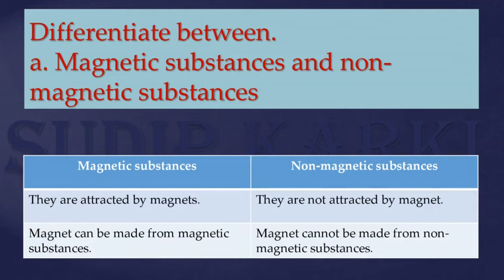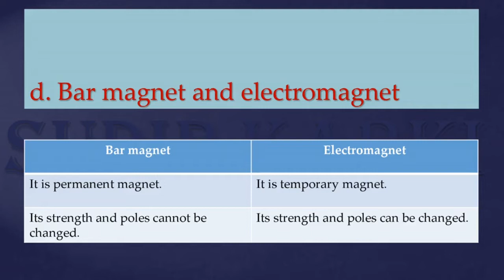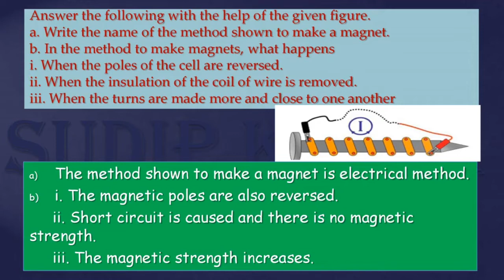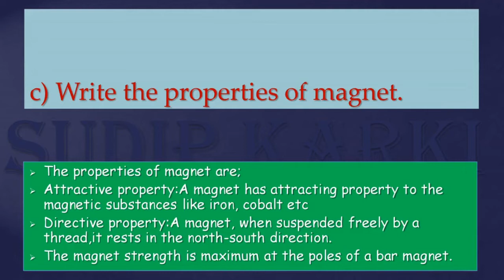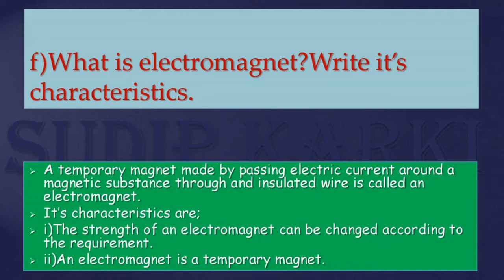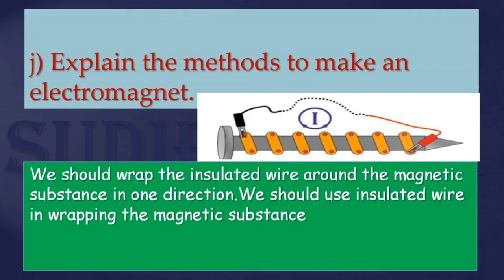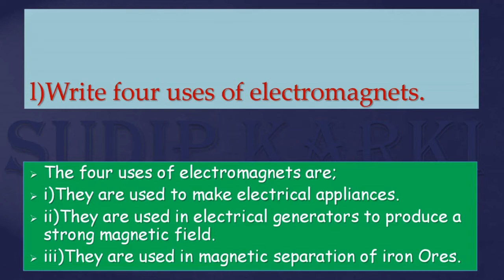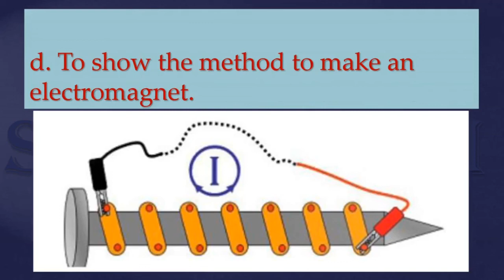Class 7 || Science || Unit 9 Magnet || exercise solution